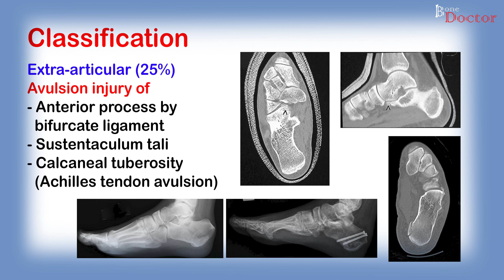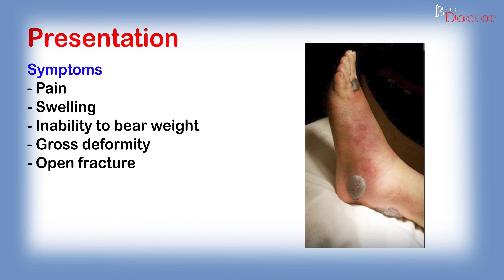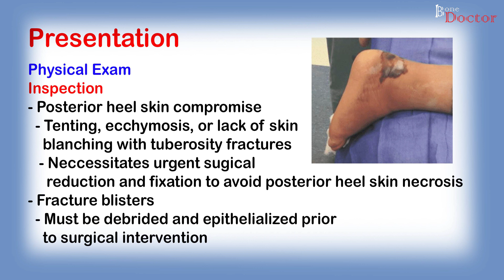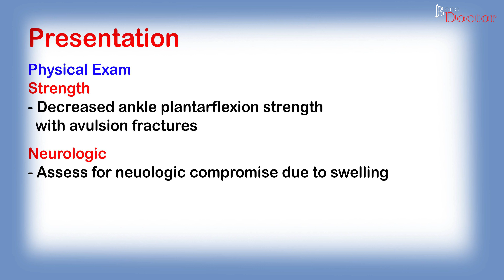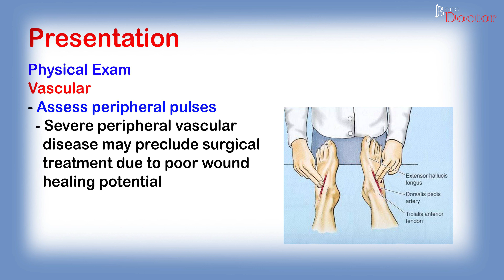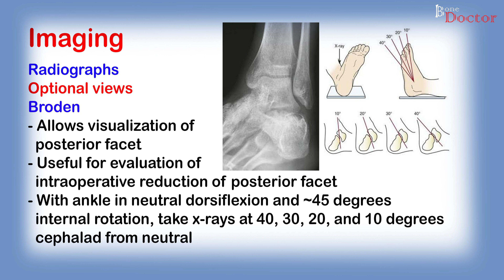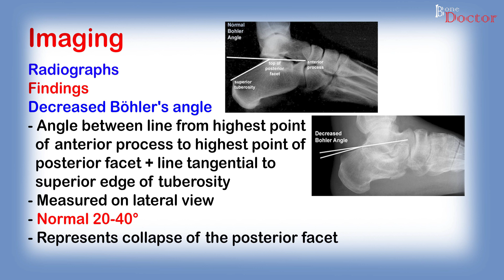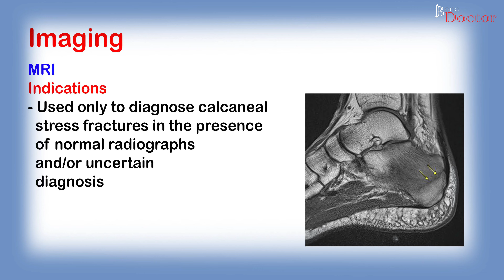CALCANEUM FRACTURES - PART 2 - EPISODE 8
Calcaneal fractures are relatively uncommon, comprising 1 to 2 percent of all fractures, but important because they can lead to long-term disability. Axial loading of the foot following a fall from a height is the most common mechanism for severe calcaneal fractures. There are two broad categories of calcaneal fractures: extraarticular and intraarticular. Extraarticular fractures are generally more straightforward to assess and manage. Patients with calcaneus fractures often have multiple concurrent injuries, and it is important to consider this possibility when evaluating patients.
In this episode we discuss classification. We how patients present in clinic with these injuries. We discuss imaging of these fractures. Importance of ct scan discussed. Mri used only for stress fractures of calcaneum.

Khar Division
Mumbai, India.